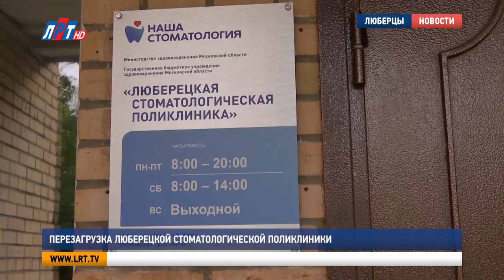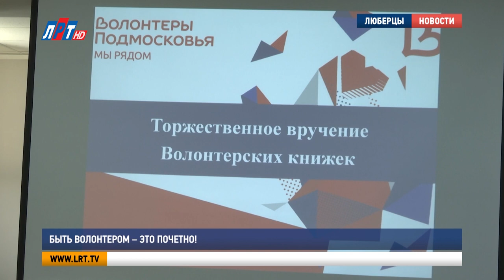Итоги недели - 7 октября 2023 г.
Коротко о главных событиях прошедших дней.